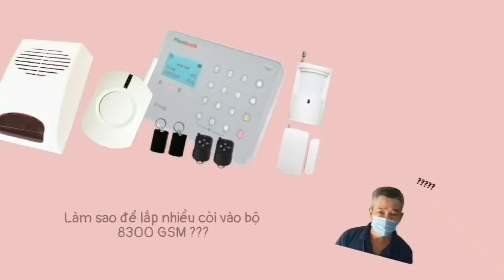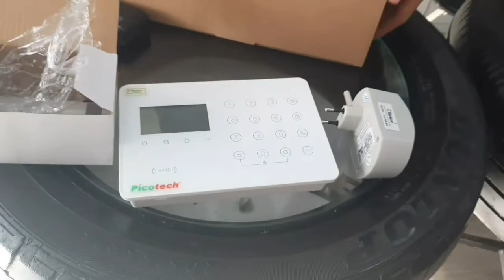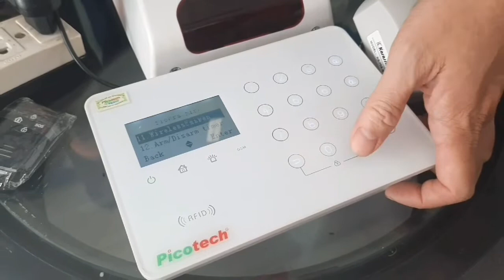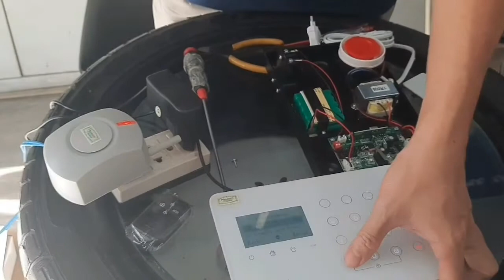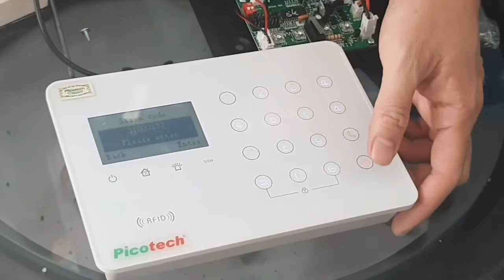HƯỚNG DẪN CÁCH GẮN NHIỀU CÒI KHÔNG DÂY VÀO TRUNG TÂM BÁO ĐỘNG PICOTECH PCA-8300GSM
GẮN LOA CÒI BÁO ĐỘNG VÀO TRUNG TÂM BÁO TRỘM THÔNG MINH PICOTECH PCA-8300 GSM THẾ NÀO?
NANO CORP CCTV & ALARM  173 Nơ Trang Long phường 12 quận Bình Thạnh Tp.HCM.
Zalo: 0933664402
GIÁM SÁT AN NINH CHẤM COM